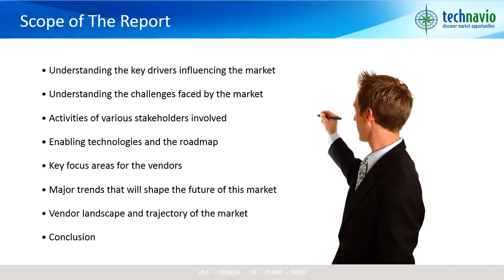Global Personal Protective Equipment PPE Market 2015-2019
Personal protective equipment, commonly referred to as PPE, are worn to minimize exposure to hazards. PPE may range from pads and gloves to masks and shields. PPE are used in a wide variety of industries, such as manufacturing, chemicals, construction, oil and gas, food, and pharmaceuticals. Apart from the workplace, PPE are also used in sports and other recreational activities to reduce risk to personal health and safety. The choice of PPE depends on what the wearer is exposed to, the intensity of exposure, and the duration of exposure.